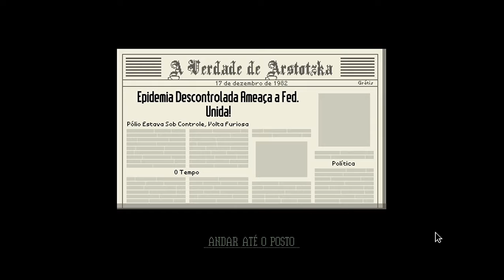Papers, Please Day 25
Papers, Please in brazilian portuguese.